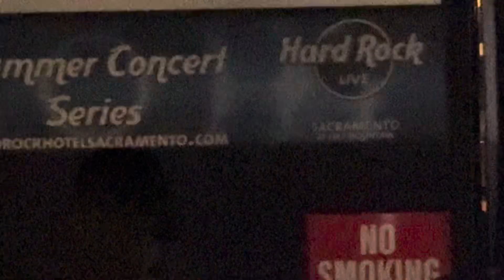Creed - Summer of 99 Tour - “With arms wide open”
At Toyota Amphitheater in Wheatland